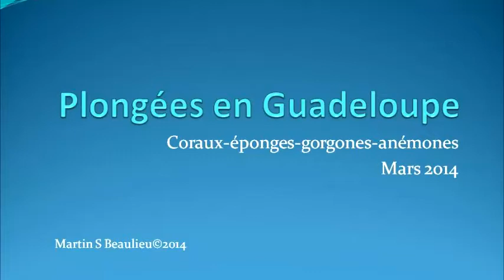Guadeloupe - 2014 - coraux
Plongées en Guadeloupe
Coraux - éponges - gorgones - anémones
mars 2014